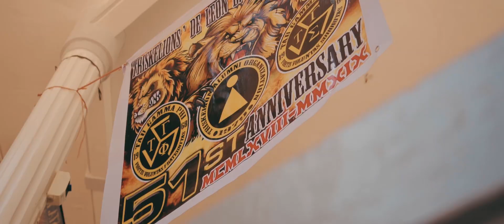Tau Gamma Phi 51st Anniversary Same Day Edit Video 10-4-19